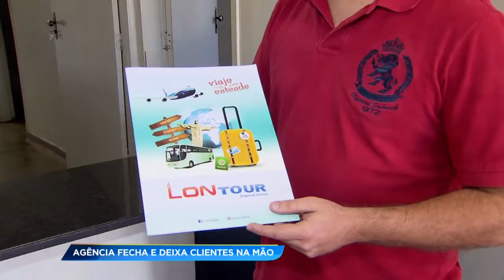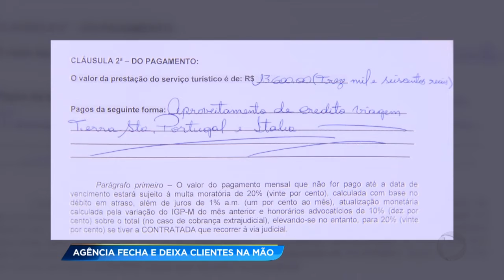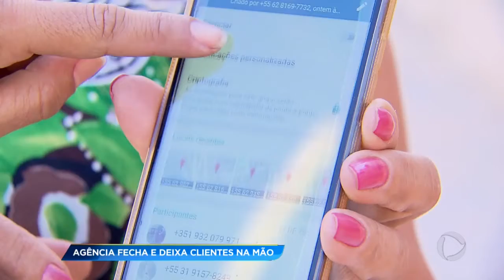GR - Agência fecha e deixa clientes - 14-07-2017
Clientes de uma agência de viagens denunciam que foram vítimas de um golpe. A empresa fechou as portas e deixou todo mundo na mão.
Pelo menos duzentas pessoas tiveram um prejuízo que pode chegar a um milhão de reais.